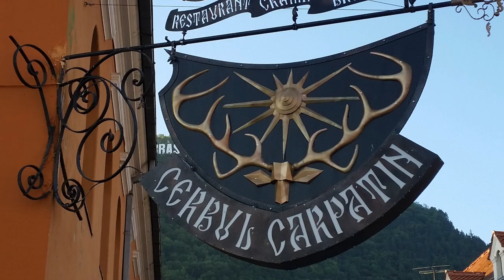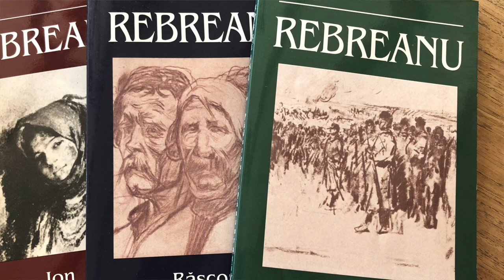American Novelist Writes About Modern Romania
For a Westerner, Romania is a fascinating place to travel, with fantastic skiing and hiking in the Transylvanian Alps, the richly ornate architecture of Bucharest and other cities, and the well-preserved peasant life in the rural villages.

But beyond this, Romanian culture is rich with tradition, patriotism, and high artistic achievement.  The struggle of the Romanian people over centuries to free themselves from invading and corrupt powers, from the Turks and Hungarians, to the Russians, has brought out a strong national identity unique to the region.

V M Karren, an American novelist who has studied Romanian literature and culture, writes fiction based on the continued struggle for freedom and transparency in modern Romania.  In this interview he gives some insight into his new novel, From the Rooftops, which is set in Romania and Ukraine, and is due for release on October 10, 2019.